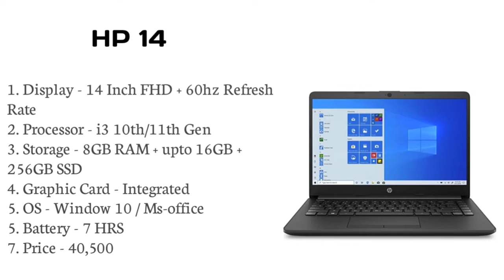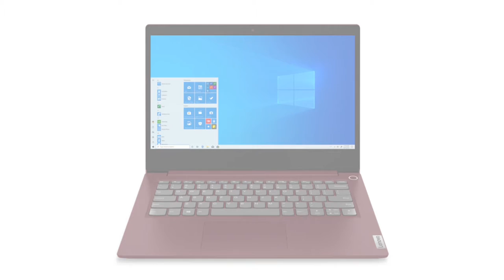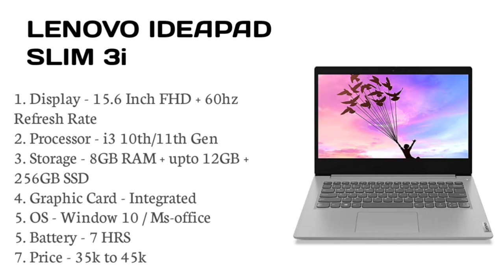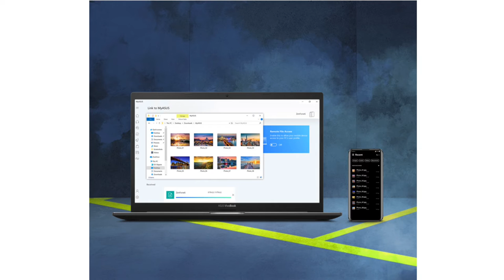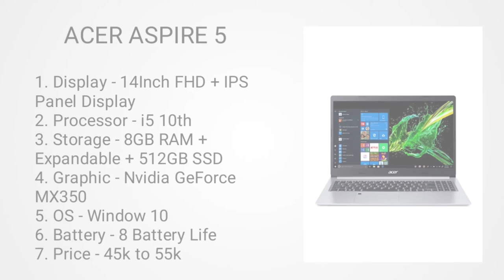Top 5 best laptop for online classes under 40000. Online classes laptop under 40000. Laptop for